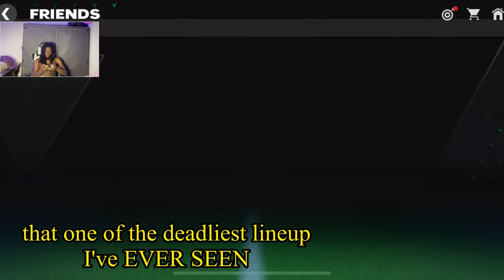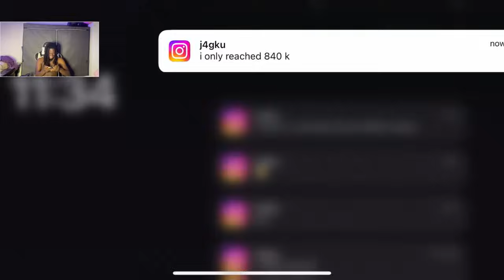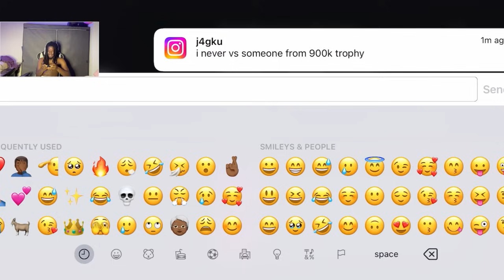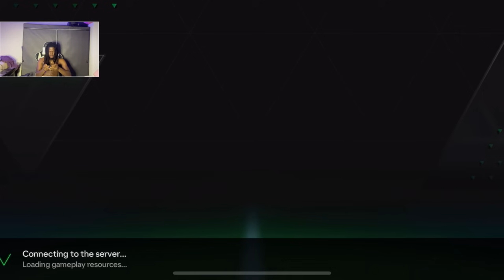THE MOST BROKEN Lineup in FC MOBILE - BEST TEAM EVER!!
❌NO TWITTER

❌NO TikTok

•Device Spec/Playing on
IPHONE 14 PRO MAX
6GB RAM 1TB SPACE

•Camera
IPHONE 12 PRO MAX
6GB RAM 256GB
A14 BIONIC CHIP
NEXT-GENERATION NEURAL ENGINE